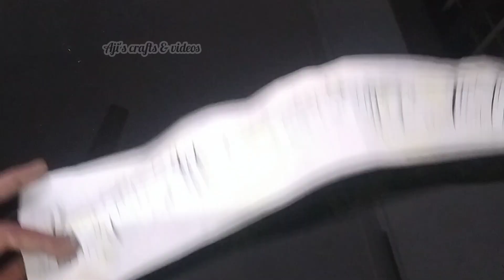കച്ചറയാണെന്ന് കരുതി കളയല്ലേ🤩